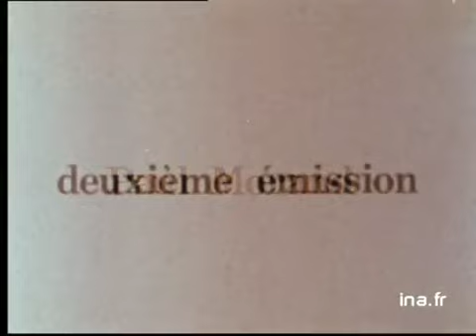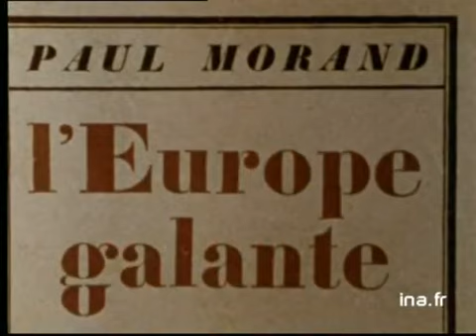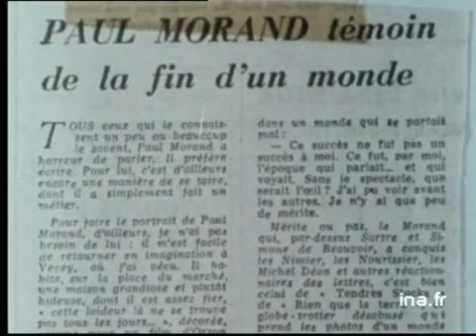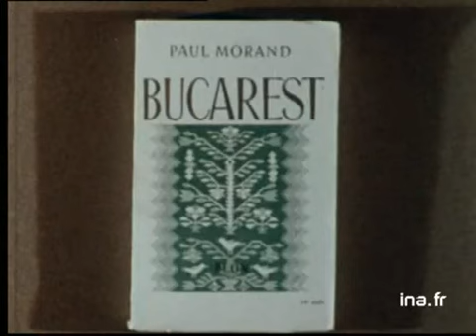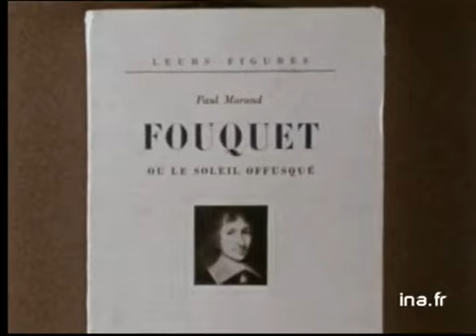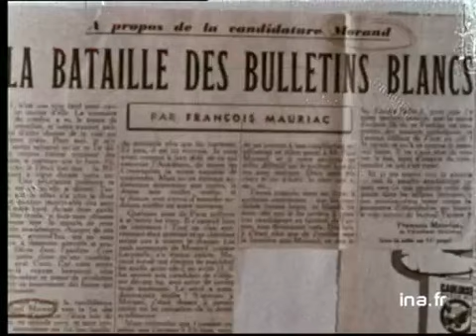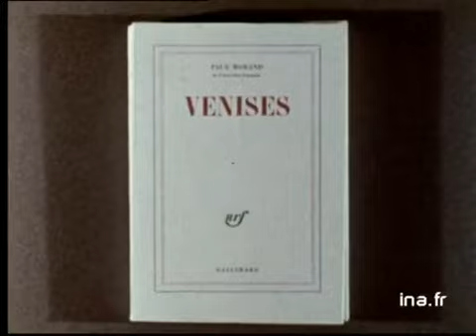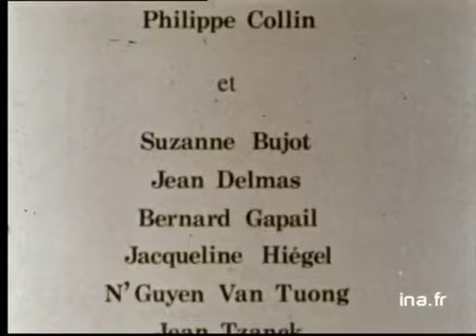Paul Morand -Archives du XX°siècle -2°partie.